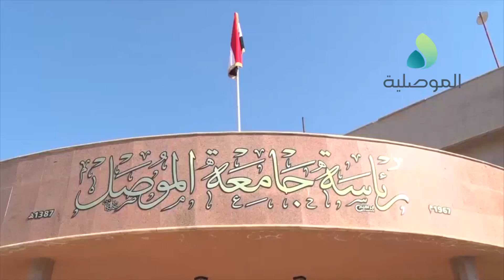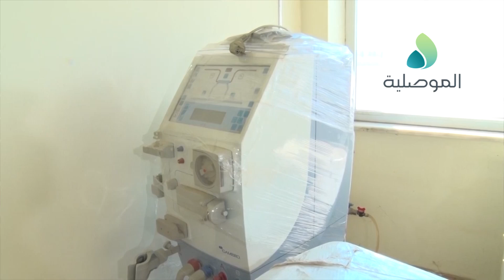محافظ نينوى يبحث مع رئيس جامعة الموصل سبل اعمار الابنية وتأهيل المراكز البحثية وتحويلها الى مستشفى